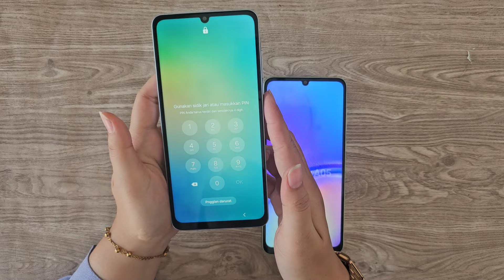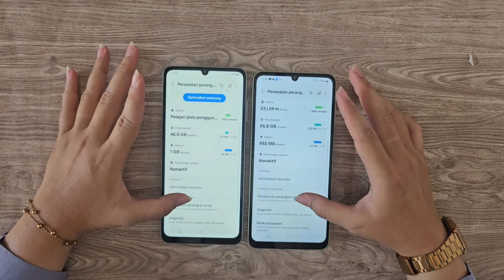Perbedaan Galaxy A06 VS Galaxy A05!! Upgrade Apa Saja?!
BJ-Cell
Jl. Suha No.214 Majalengka - Jawa Barat
Download App Toko BJ-Cell di Playstore